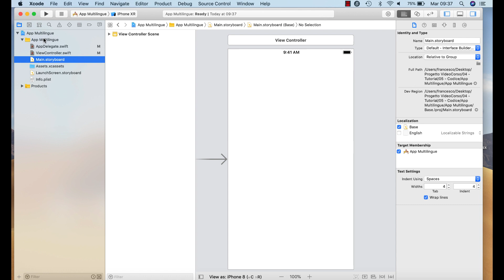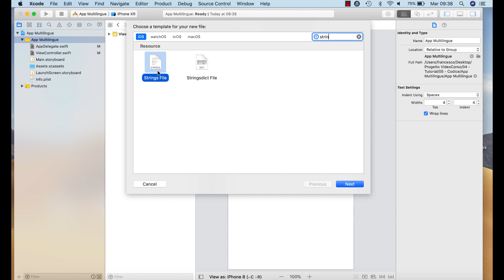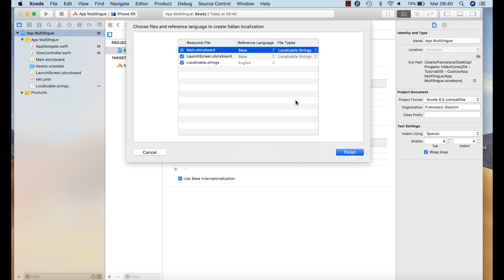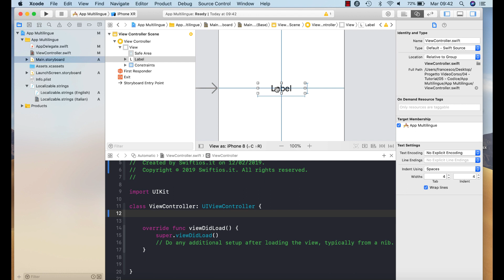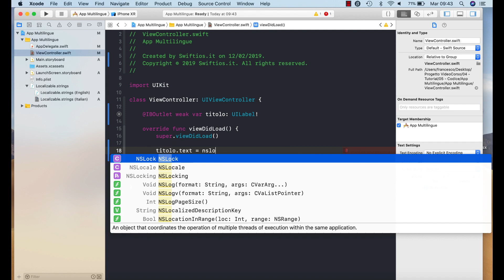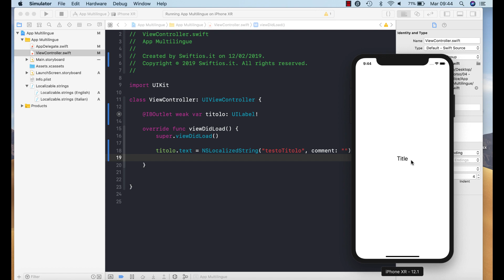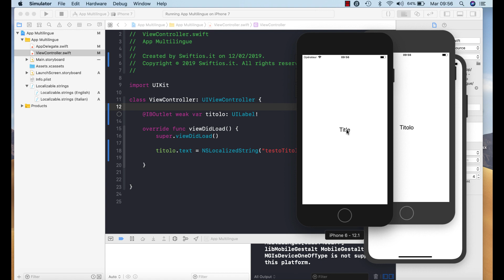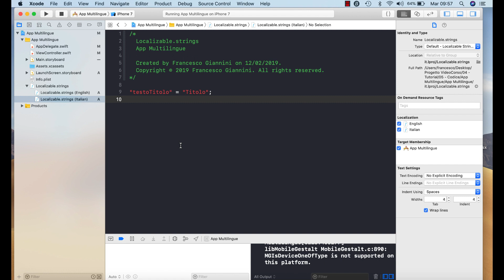09 - Applicazione Multilingue - Swift e IOS | Italiano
In questo Tutorial vedremo come creare velocemente un sistema che permette di impostare in modo automatico la lingua della nostra applicazione con quella dell'utente.

In this tutorial we will see how to quickly create a system that allows you to automatically set the language of our application with that of the user.